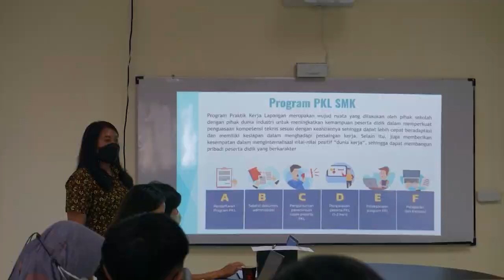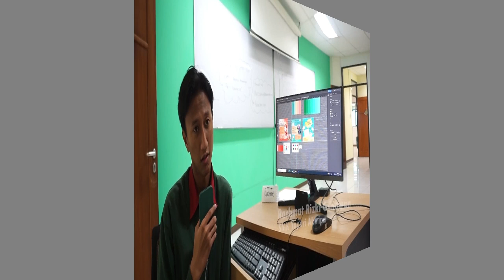Testimoni Praktik Kerja Lapangan (PKL) SMK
Bidang Kompetensi Akademik dan Konten Pembelajaran - Lembaga Pengembangan Akademik dan Administrasi Universitas Kristen Maranatha Bandung membuka kesempatan Praktik Kerja Lapangan (PKL) bagi siswa Sekolah Menengah Kejuruan (SMK) bidang multimedia.

Program ini memberikan kesempatan bagi siswa untuk mengembangkan kompetensi dan keterampilan dalam bidang desain grafis dan videografi. Hasil desain grafis dan/atau video pembelajaran akan digunakan sebagai bahan ajar dosen yang dipasangkan pada Learning Management System (LMS) Universitas.